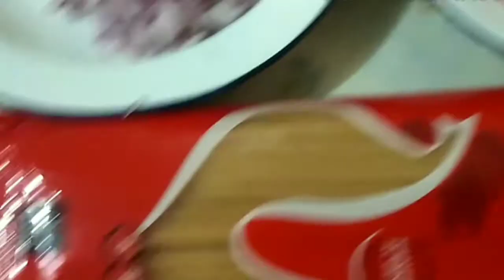Spag ECQ vr. 1.0